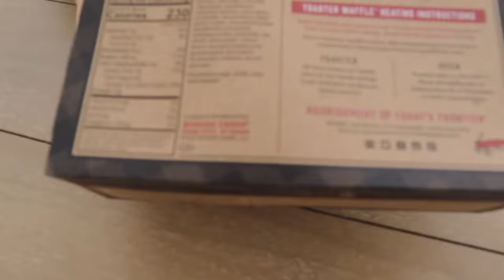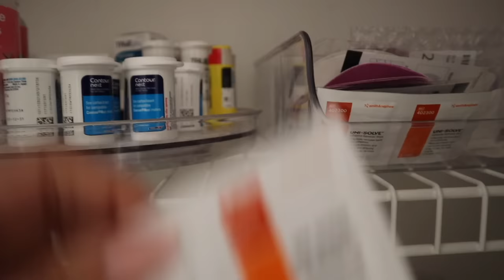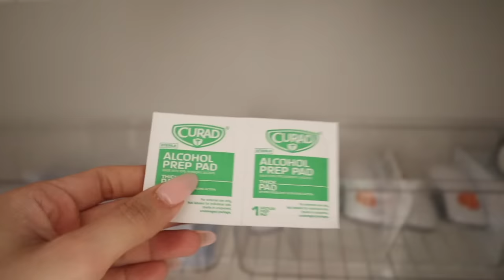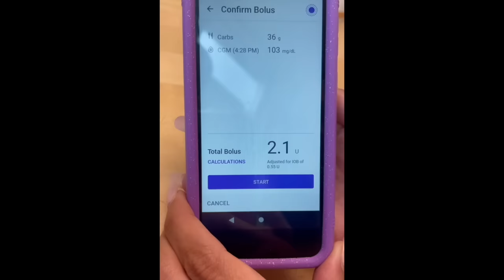A DAY IN THE LIFE OF A TYPE 1 DIABETIC! BELLA MIR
Hey Mir Fam! Todays video is very special to us and the highest
requested video we've received from you all. We are so excited to share that we have partnered with Insulet to show you what Bella goes through every day as a type 1 diabetic. Bella was 3 years old when she was diagnosed with type 1 diabetes. We didn't know much about type 1 at the time, and it was very scary. Once Bella was diagnosed, she needed 45+ shots a week and we needed to prick her finger daily to check her glucose levels. It’s now 5 years later, and Bella is using the Omnipod 5 Automated Insulin Delivery System and now there's no more daily shots! Omnipod 5 is a tubeless automated insulin delivery system that Bella can wear almost anywhere we’d give her an insulin injection. Bella can live her life and we all monitor her glucose levels on our own devices with the help of Omnipod 5. We are so thankful for the Omnipod 5 and how it helps Bella every day. If you are type 1, you are not alone!
Consult with your doctor to see if Omnipod 5 is right for you. To learn more about Omnipod 5 and

Please note: When the Pod is priming for auto-canula insertion, the user will hear a ticking sound.
*The Pod has an IP28 rating for up to 25 feet for 60 minutes. The Controller is not waterproof.
**Fingersticks required for diabetes treatment decisions if symptoms or expectations do not match readings.